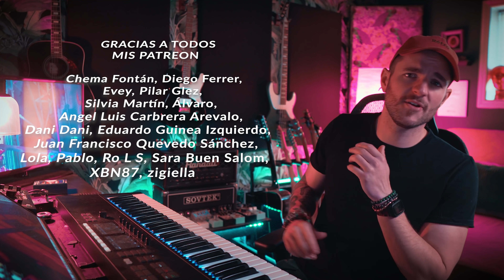AMERICANO reacciona a Residente - This is Not America